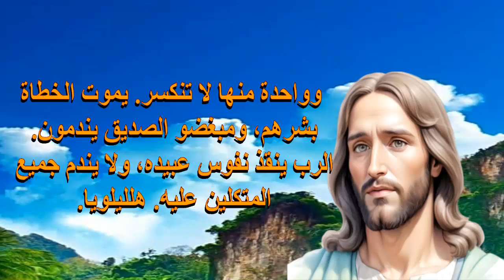شفتاى تسبحانك واباركك كل ايام حياتى